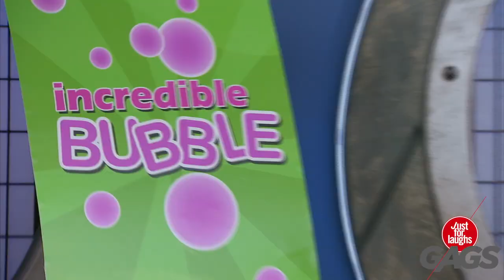Granny Robs Bank & Sensual Photo Shoot | Throwback Thursday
JustforLaughs Gags Across the Internet